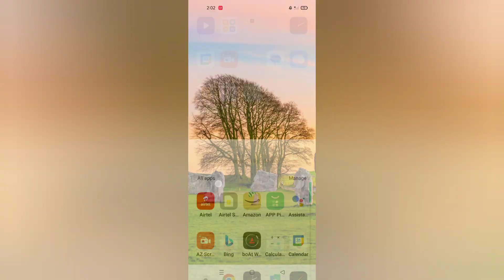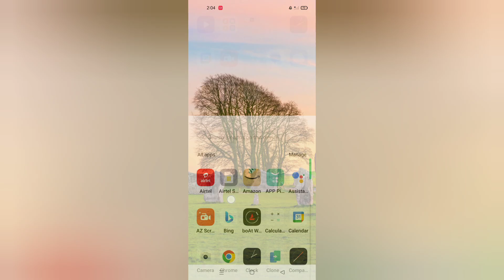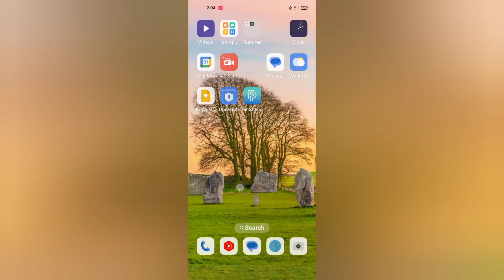Oppo K12x 5g dual app kaise chalaye, how to clone apps in oppo, how to use dual apps in oppo, app cl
Oppo K12x 5g dual app kaise chalaye, how to clone apps in oppo, how to use dual apps in oppo, app Clone settings